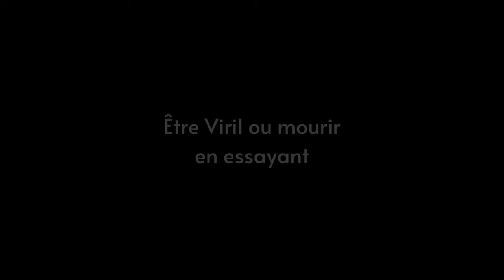Comment Savoir Quand Une Femme T'aime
Mon Instagram

🎲😍Comment savoir quand une femme t’aime 💕? Dans cette vidéo, je vous montrerais comment savoir si une femme t'aime vraiment sans avoir besoin de lui demander. Apprenez à déchiffrer le comportement amoureux de votre partenaire. Découvrez ce qui montre qu'elle est vraiment amoureuse de vous et ce que vous pouvez faire pour identifier les signaux. Partager mon expérience d’amour et apprenez à lire les sentiments des femmes et à identifier ce qui rend une femme amoureuse. Femme Amour Aimer DitKelisse🎲